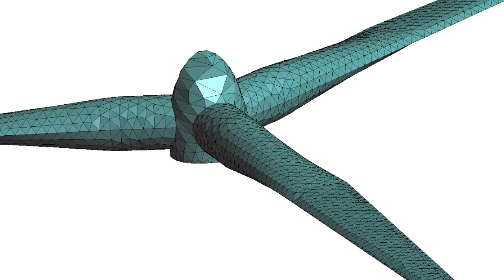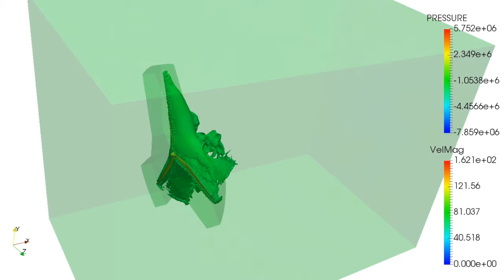Wind Turbine Test 1 (Chimera Test 6)